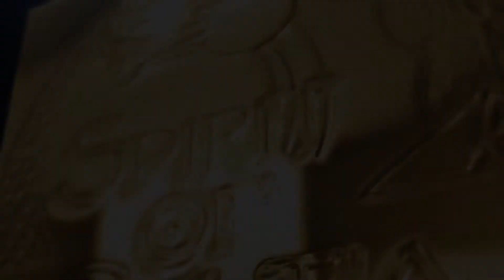Spirit of Celtia Introduction to the Channel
Welcome to my YouTube channel for the Sacred Art Of Courtney Davis.Courtney began creating his art in 1977, published his first book in 1984 an has since created a further 52 over the years.
The channel will feature his art, his books and the background to his amazing output of Celtic, Arthurian, Viking and Awakening art and we  will be adding regular videos of art projects with some background to their conception and story. Over the years he have constantly been asked to speak more about my Merlin experience and the connections that guide my hand and the  pens, brushes.
Courtney's  art has changed significantly since moving to Ireland in 2013 and there is now a greater emphasis on Irish mythical traditions, the goddesses and the sacred sites. We plan to reflect this inspiration in future videos.